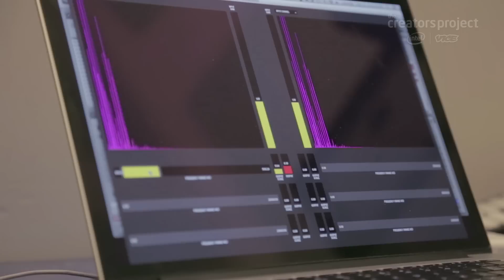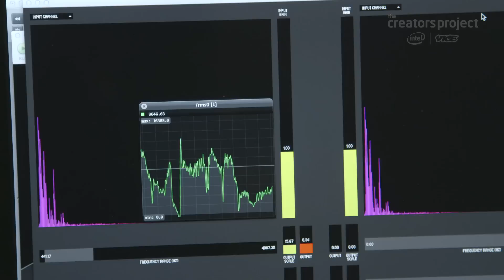Suspended Pianos Light Up San Francisco | Caruso's Dream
A canopy of glass pianos suspended off the side of a 17-story San Francisco apartment complex comprises Brian Goggin and Dorka Keehn's latest sculptural installation, "And My Room Still Rocks Like a Boat on the Sea (Caruso's Dream)". At night, orchestrated lights emanate from the structure synchronized to the original opera recordings of Enrico Caruso.